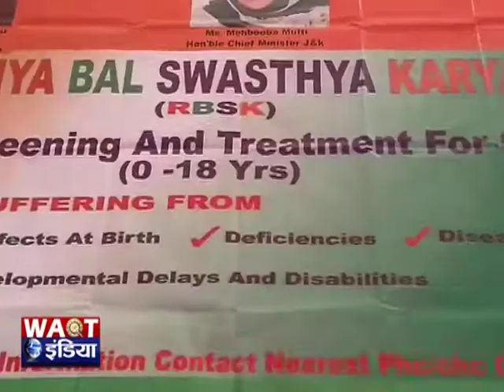रामबन में भी लगाया गया मुफ्त स्क्रीनिंग व चिकित्सा शिविर